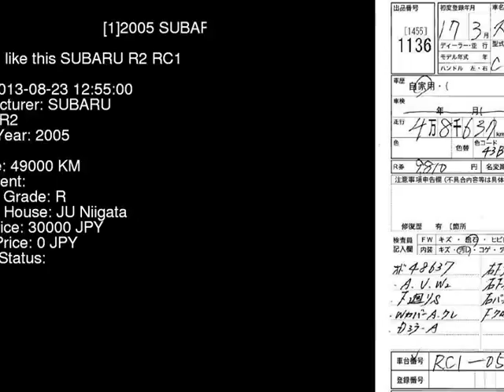2005 SUBARU R2 RC1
the Authority on JDMs since 2007!  . Details on this car from auction in Japan